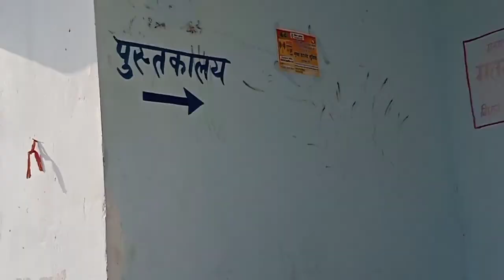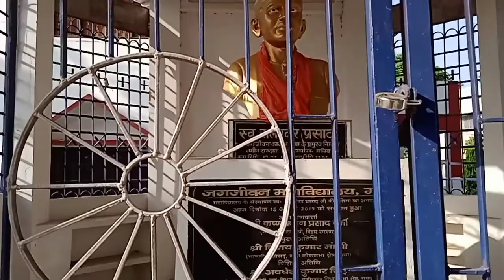jagjiwan college gaya bihar , j j college gaya in 🎥 video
j j college gaya bihar. jagjiwan  college gaya🎓🎓